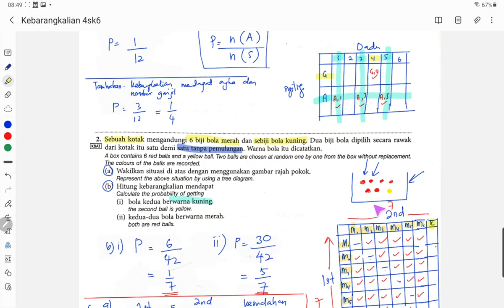[part 3]cth soalan kebarangkalian bersandar/tak bersandar & saling eksklusif/tidak saling eksklusif